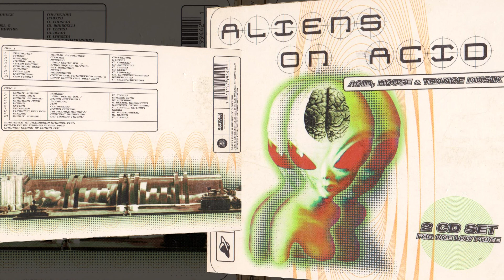Polyflex - Rubberdub [1997]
From: Aliens On Acid (Double CD) 1 of 2
Label: OutLoud Records/ X Ray (Division of Cleopatra)
Format: 512KBPS.
Released: 1997
Country: U.S.A
Genre: Electronic Music
Style: House/ Acid/ Trance/ Techno